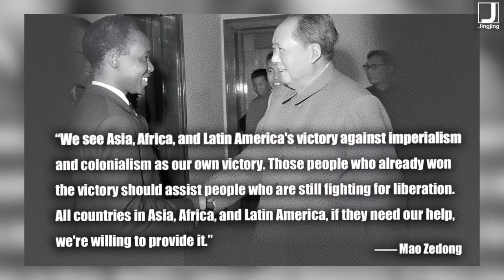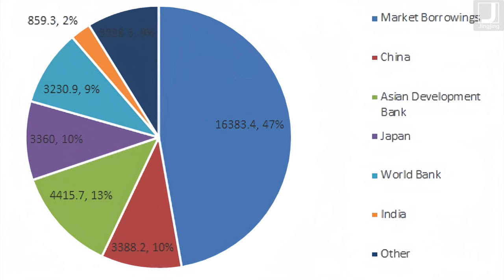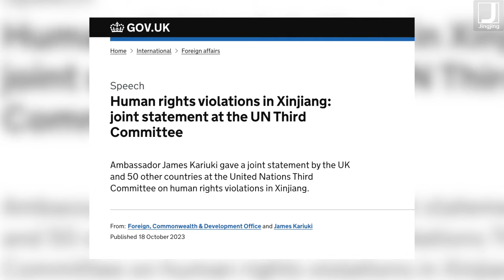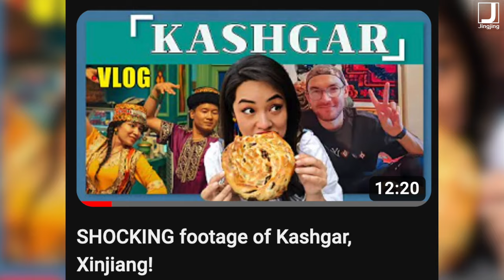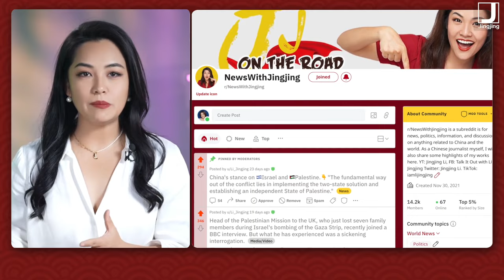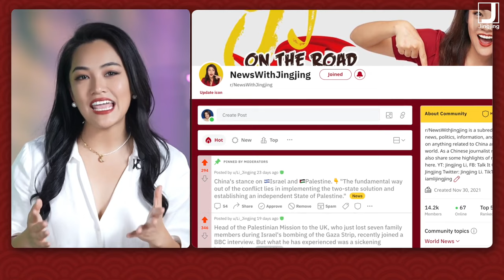Why some wants to destroy Belt & Road Initiative | My unique stories with BRI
In this video, I share my own story of seeing how infrastructures lifted China out of extreme poverty, and my observations of Belt and Road projects in Asia, Africa, and Europe. I also give my analysis of why some Western politicians designed the whole smear campaign on Xinjiang.